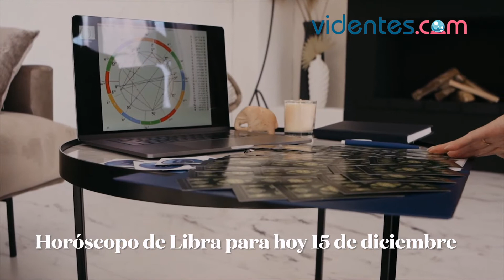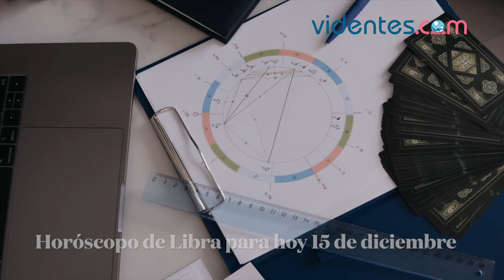HORÓSCOPO DIARIO ❤️❣️🥰 LIBRA ♎️ MIÉRCOLES, 15 DE DICIEMBRE DE 2021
Horóscopo de hoy, miércoles 15 de Diciembre de 2021. El horóscopo para hoy: descubre tu futuro gracias a mi horóscopo diario para ti.